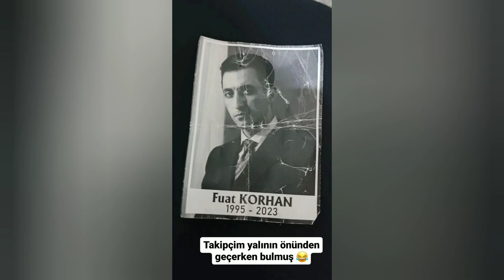Yalı Çapkını 34.Bölüm kamera arkası muhteşem görüntüler geldi